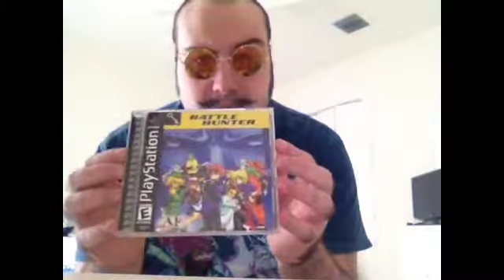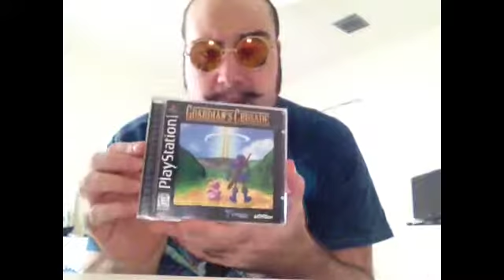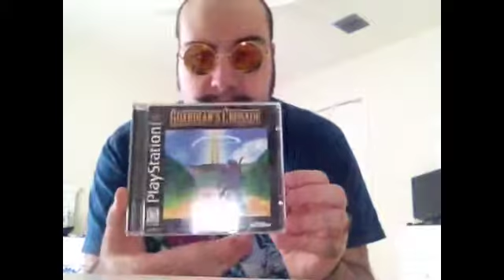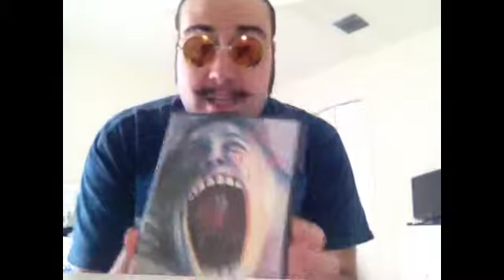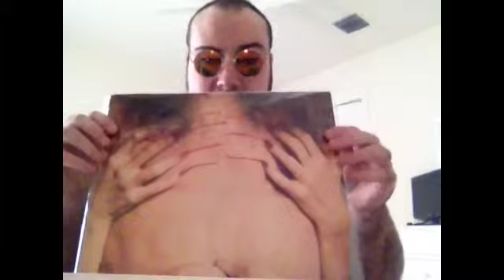Pickups Ep. 1